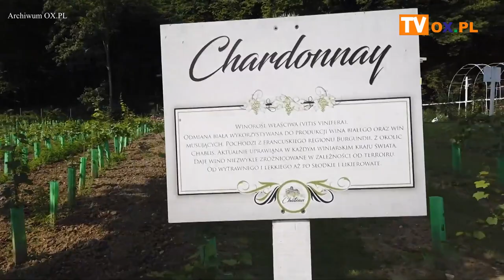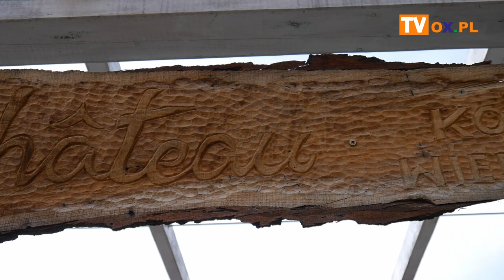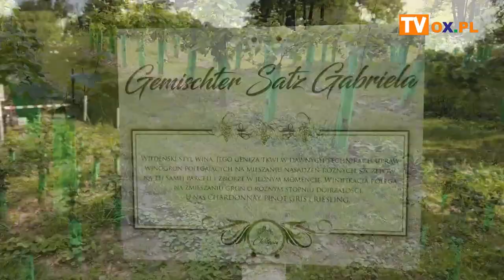Cieszyński Szlak Wina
21 października zostało założone w Kończycach Wielkich Stowarzyszenie „Cieszyński Szlak Wina”. Uroczyste podpisanie aktu założycielskiego miało miejsce w środę (27.10) w kończyckim pałacu. Jego głównym zadaniem będzie promocja i rozwój enoturystyki na Śląsku Cieszyńskim. Więcej o "Cieszyńskim Szlaku Wina" i projekcie "Pociąg do Wina" w materiale filmowym.